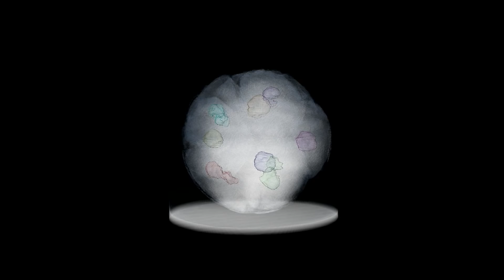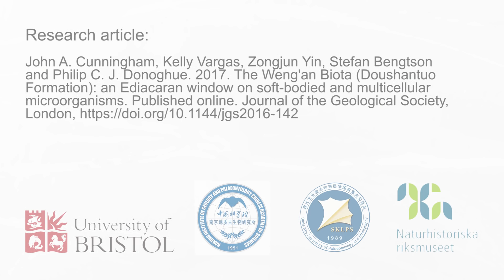Tracing the origin of animals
A team of researchers, led by the University of Bristol, has uncovered that ancient fossils, thought to be some of the world’s earliest examples of animal remains, could in fact belong to other groups such as algae.